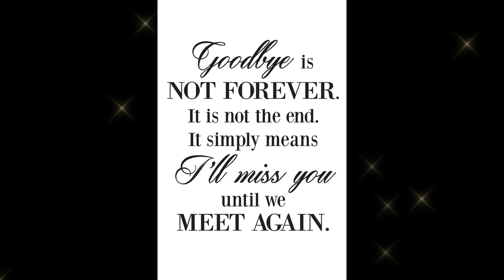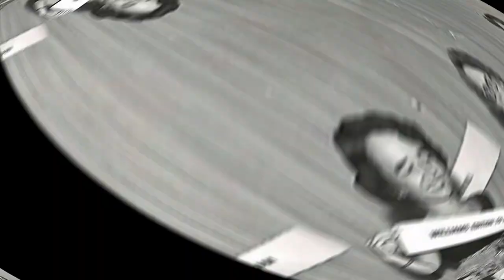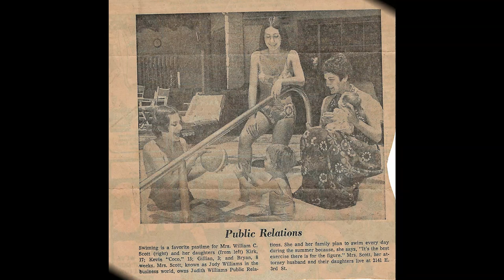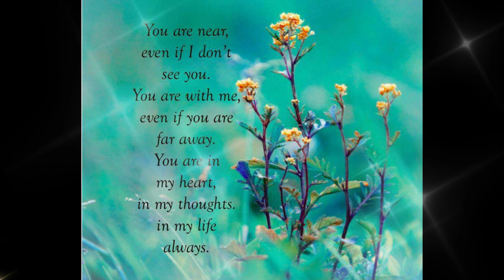Judy Williams Memorial Sideshow